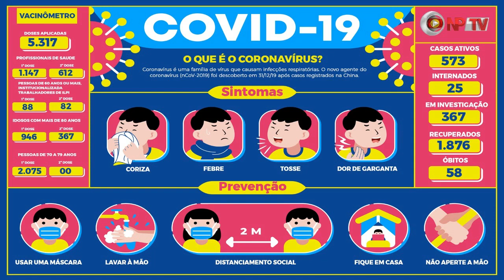NPTVNoticias | Boletim Coronavirus